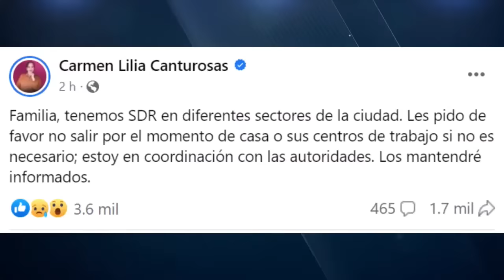NARCOS SORPRENDIERON Al Ejército y Guardia En Tamaulipas 👉 Enfrentamientos San Fernando Nuevo Laredo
👉 En un mismo día, soldados y elementos de la Guardia Nacional fueron sorprendidos por grupos delictivos en San Fernando y Nuevo Laredo, Tamaulipas, a 16 días de que el Secretario de la Defensa Nacional aseguró que ya había paz en el Estado  👈

Si desea obtener más información sobre balacera y enfrentmiento ejercito en reynosa san fernando y nuevo laredo tamaulipas, haga clic

Este video muestra balacera y enfrentmiento ejercito en reynosa san fernando y nuevo laredo tamaulipas información valiosa pero también trata de cubrir el siguiente tema:
-balacera y enfrentamiento en san fernando
-balacera y enfrentamiento en reynosa
-balacera y enfrentamiento en nuevo laredo

Youtube es el mejor lugar para buscar videos sobre balacera y enfrentmiento ejercito en reynosa san fernando y nuevo laredo tamaulipas .
 balacera y enfrentmiento ejercito en reynosa san fernando y nuevo laredo tamaulipas es ciertamente algo que te intriga a ti y a mucha gente, así que hice este video sobre este tema.
Si desea obtener más información sobre balacera y enfrentamiento en san fernando, le recomiendo que eche un vistazo a nuestros otros videoclips

Ahora que ya viste nuestro video de YT sobre balacera y enfrentmiento ejercito en reynosa san fernando y nuevo laredo tamaulipas, ¿te ayudó?
Haga clic en Me gusta en el video de YT para ayudar a otras personas que buscan balacera y enfrentamiento en san fernando o balacera y enfrentamiento en reynosa